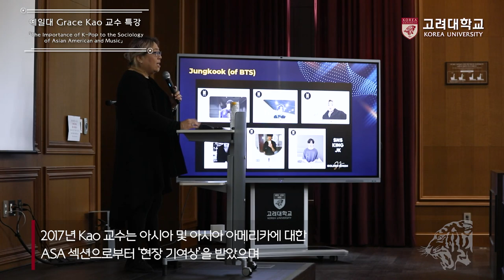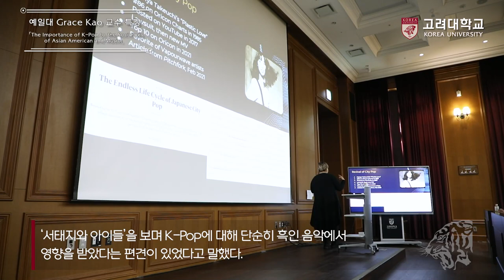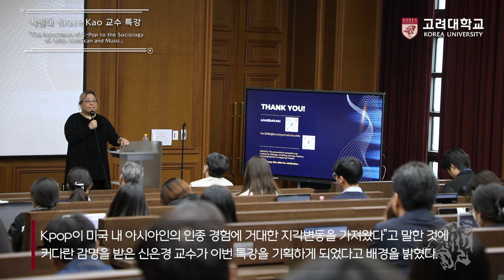[고려대학교 Korea University] 예일대 Grace Kao 교수 특강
[고려대학교 Korea University] 예일대 Grace Kao 교수 특강 - The Importance of K-Pop to the Sociology of Asian American and Music

날짜: 2023년 4월 17일(월)

장소: 고려대학교 대강당 아주홀